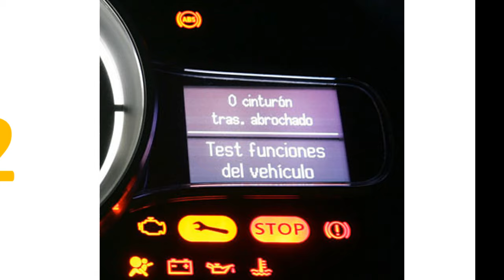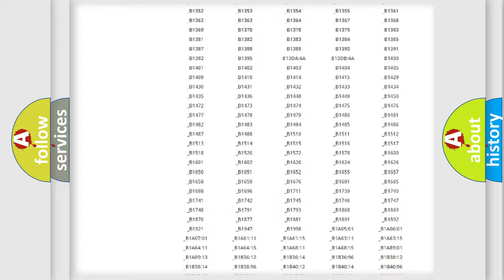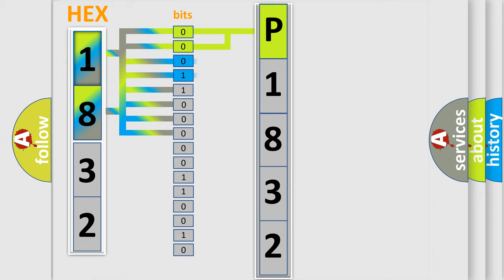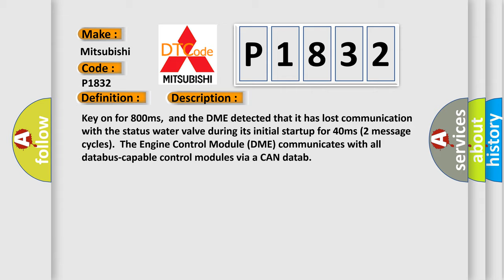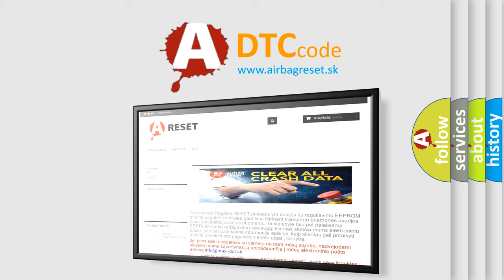DTC Mitsubishi P1832 Short Explanation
Contents:
0:21 Basic DTC analysis according to OBD2 protocol standard.
1:48 Insight into programming
2:58 A diagnostically understandable description of the Diagnostic Trouble Code
3:05 Basic error definition

Make:
Mitsubishi
Code:
P1832
Definition:
Lost Communication With Status Water Valve
Description: